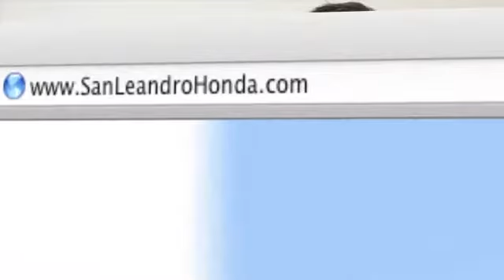San Leandro Honda Dealership Experiences - San Jose, CA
Our dealership is convenient to Hayward, CA and neighboring cities. When you come to San Leandro Honda, you know we will do whatever we can to make your visit a pleasant one. For more information on a truly excellent Honda dealership call Whether you live near Fremont, CA or San Jose, CA you have got to come to San Leandro Honda at 1302 Marina Blvd.